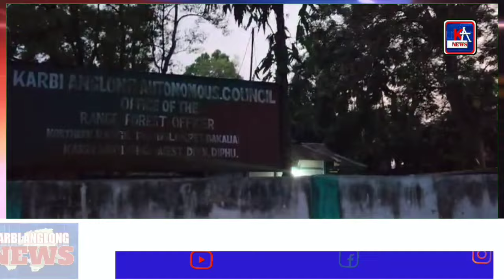Karbi Anglong News 21 May 2024 Morning News KA News